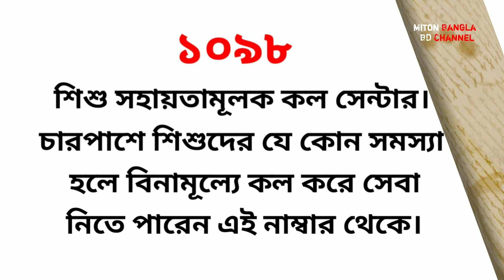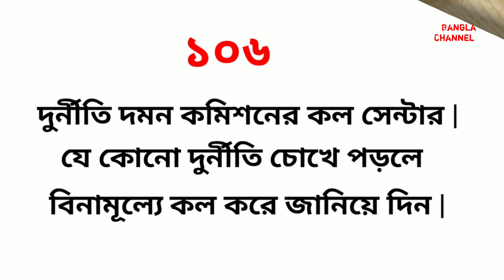How to all the necessary phone numbers in Bangladesh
How to all the necessary phone numbers in Bangladesh Bangla tutorial Emergency ambulance phone number Bangladesh Child Support Call Centers Government Legal Aid Call Center BTCL Call Center National Identity Information Center National Information Desk Call Center Human Rights Call Center Bangladesh Government Health Call Center Anti Corruption Commission Call Center Bangladesh